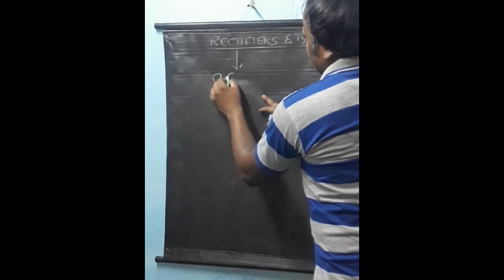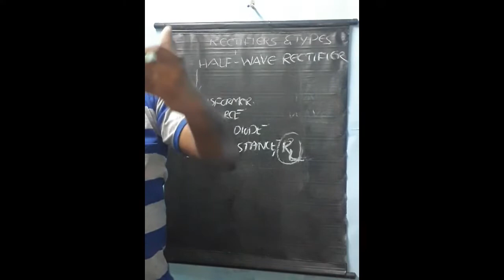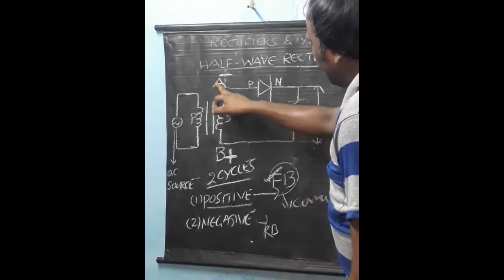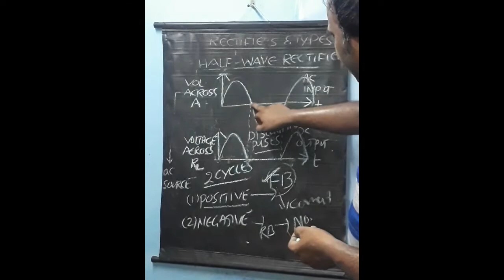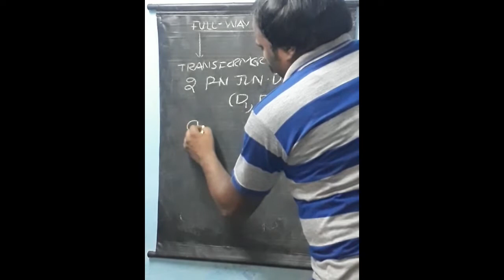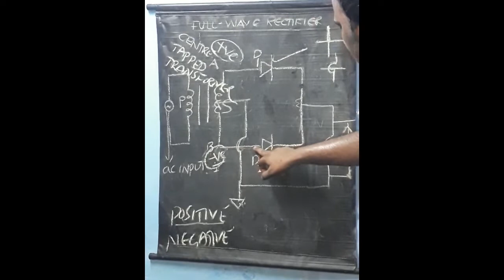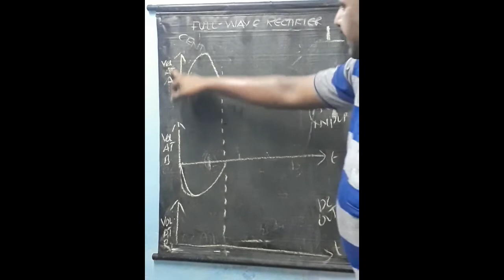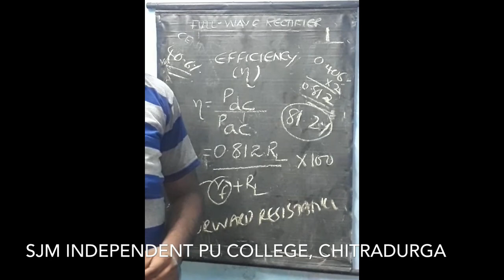Physics by Ramachandra Rao L6: Rectifier & it’s types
Semi conductor devices